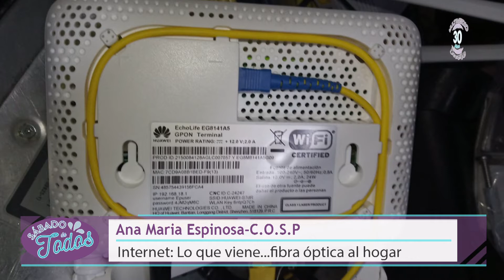Fibra Óptica al Hogar: La C.O.S.P invierte para optimizar su servicio